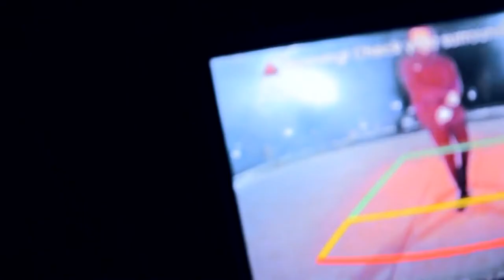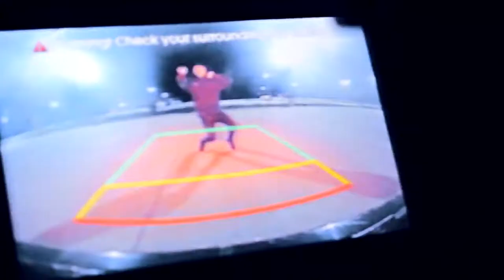Flip Phone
This is kinda a music video for a remix a friend of mine made.
Pls check out his Soundcloud he is very talented.